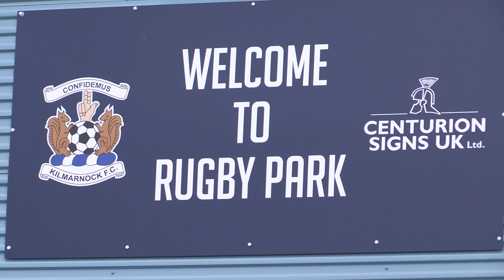Zeno Rossi | First Interview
The teenage defender joins Killie on a season-long loan from Bournemouth.